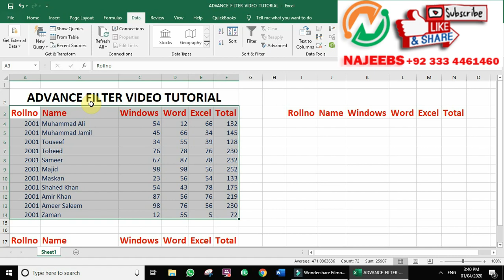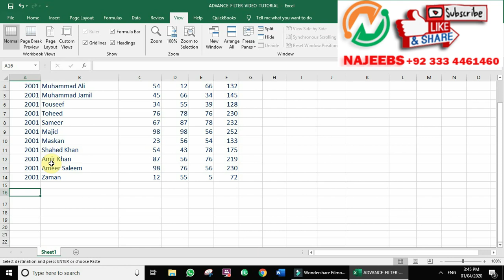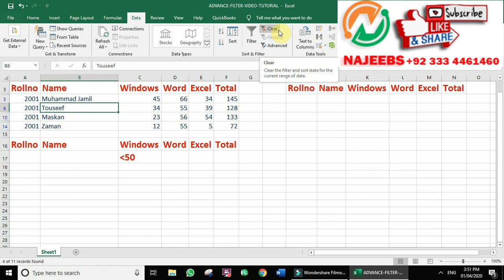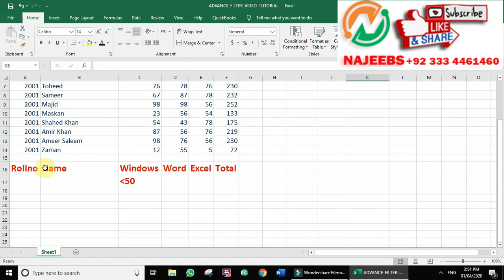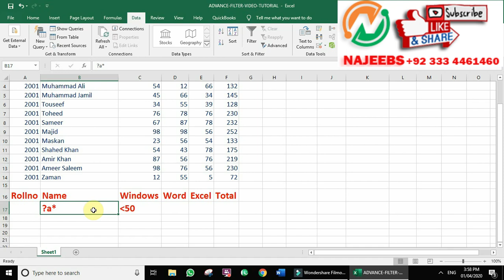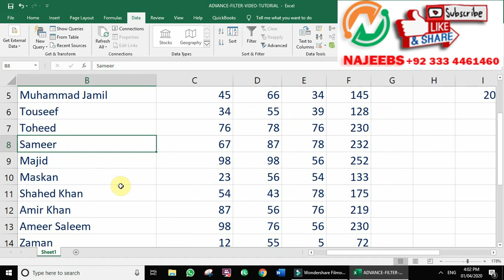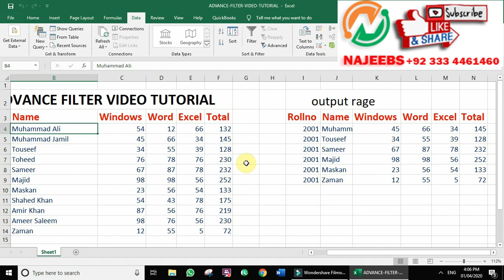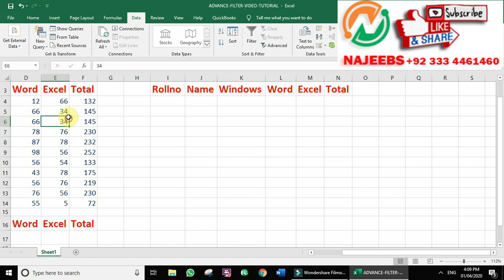5 Tips for Working with Advanced Filters in Excel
@DoctorNajeeb @najeebsolutions Excel Expert Offer Advanced Excel Online Classes
for students and working professionals. Classes are conducted by experienced faculty with huge domain experience in small batches with individual attention.